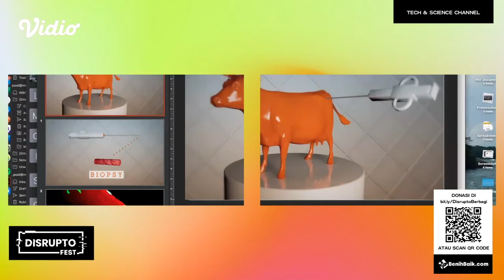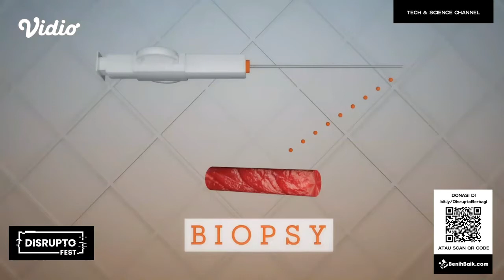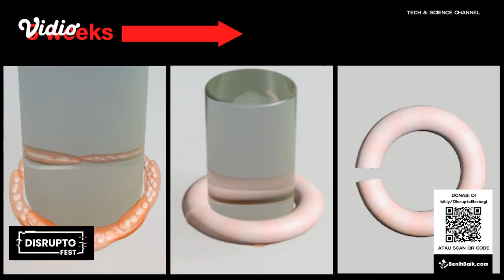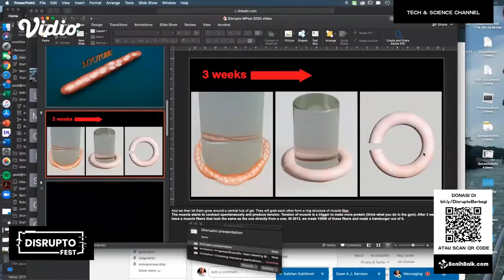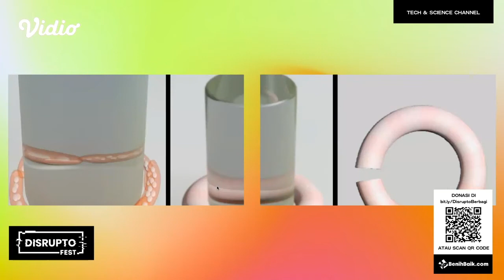Mark Post of Mosa Meat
Daging bisa dikembangbiakkan di laboratorium?

Mark Post, Chief Scientific Officer dari Mosa Meat menemukan cara untuk membuat daging dengan menumbuhkan sel-sel di laboratorium sehingga manusia tidak perlu lagi menyembelih hewan. Misi dari Mosa Meat sendiri adalah menghasilkan daging asli untuk populasi dunia yang tumbuh yang lezat, sehat, lebih baik untuk lingkungan, dan ramah terhadap hewan. Apakah ini jawaban terhadap kebutuhan pangan masa depan?

Simak obrolan antara Mark Post dengan jurnalis Andini Effendi dalam sesi "Is Animal Free Meat The Future of Food" dari Disrupto Fest 2020